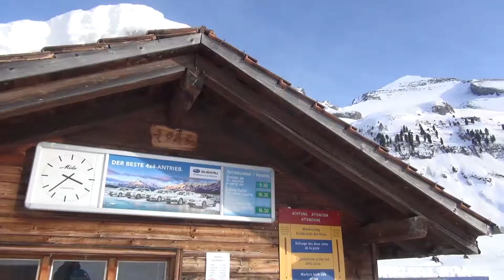Fatbike Sunnbüel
Schweizweit eine Einzigartigkeit - Die Fatbike Piste Sunnbüel!

Fatbikern steht an Sunnbüel eine eigene Piste zur Verfügung.
Der anschliessende Transport per Skilift zurück zum Pistenanfang ist einzigartig! Dieser wurde bisher vom Bundesamt für Verkehr nur für am Skilift Sunnbüel bewilligt.

Durch die teilweise gemeinsame Nutzung des übersichtlichen Winterwanderweges nehmen Wanderer und Fatbike-Fahrer aufeinander Rücksicht.